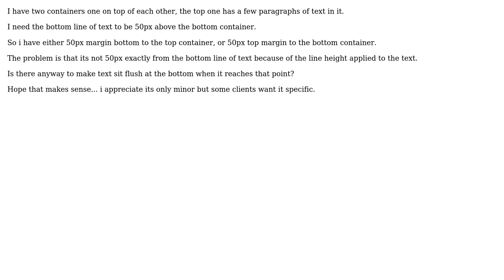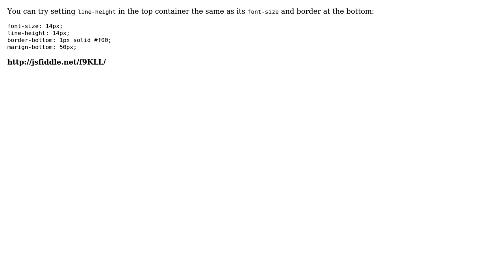Bottom line of text, ignoring line height? (2 Solutions!!)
Bottom line of text, ignoring line height?

With thanks & praise to God, and with thanks to the many people who have made this project possible! | Content (except music & images) licensed under CC BY-SA | Music | Images & others | With thanks to user user4630 user Super Hornet user matewka and the Stack Exchange Network Trademarks are property of their respective owners. You are responsible for your own actions.